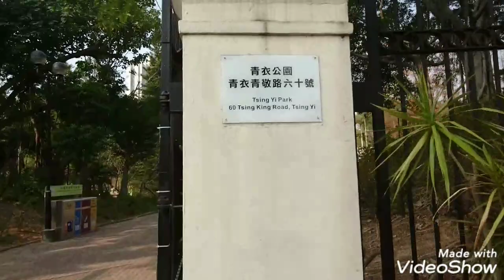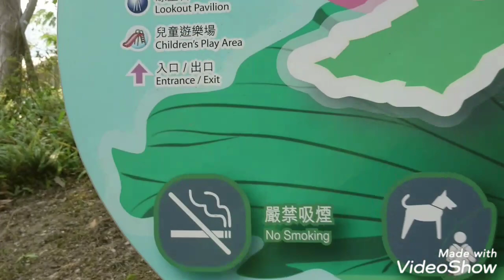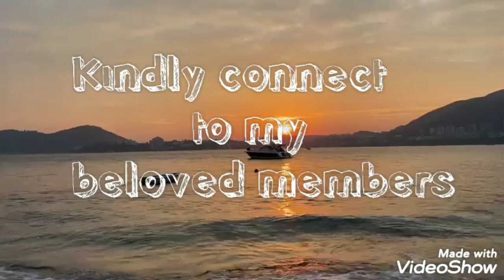Red Leaves in Tsing Yi Park during Winter | Explore Hongkong by Bhernz Kei YT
A lot of photographers visit Tsing Yi Park not only in summer but also during winter season because of the Maple Trees that turned red orange yellow during cold season. Here, I give you a quick glimpse of the place. Hope u can visit. 😘